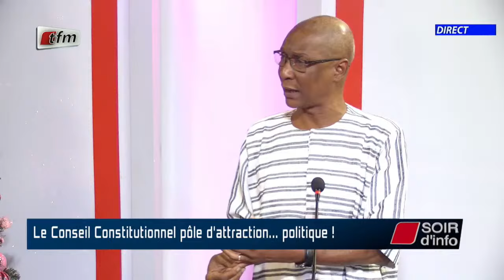SOIR D'INFO - Wolof - Pr : Abdoulaye Der - Invité : Théodore Chérif Monteil - 03 Janvier 2024